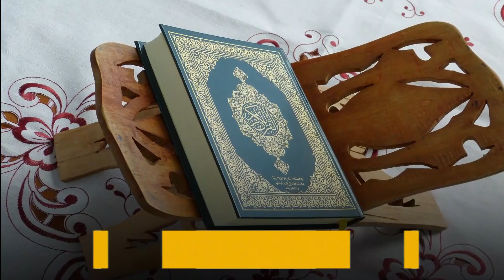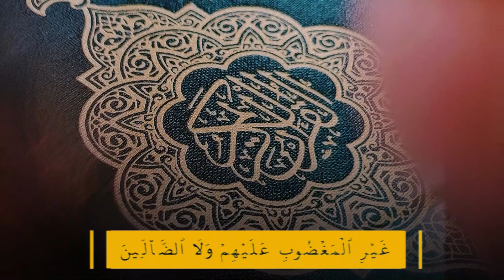THADREEB KHATHMUL QUR'AN CLASS- 25 | SURAH ANNISA'A 80-104 (24-12-2021)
തദ്‌രീബ് ഖത്മുല്‍ ഖുര്‍ആന്‍ കോഴ്‌സ്
പൊതു നിര്‍ദ്ദേശങ്ങള്‍

1.  കോഴ്‌സ് പൂര്‍ണ്ണമായും മദ്‌റസാ മീഡിയ ചാനല്‍ വഴിയായിരിക്കും.
2. എല്ലാ വെള്ളിയാഴ്ചകളിലും നടക്കുന്ന ക്ലാസിനു പുറമെ റമളാനില്‍ പ്രത്യേക ക്ലാസുകള്‍ സംഘടിപ്പിക്കുന്നതാണ്.
3. നാല് സെമസ്റ്ററുകളായി നടക്കുന്ന കോഴ്‌സിന് ഓരോ സെമസ്റ്ററിനും ഓണ്‍ലൈന്‍ പരീക്ഷ ഉണ്ടായിരിക്കുന്നതാണ്.
4. നാല് സെമസ്റ്റര്‍ പരീക്ഷകളും പാസ്സാകുന്നവര്‍ക്ക് മുഖാമുഖം പരിക്ഷ കൂടി നടത്തി സര്‍ട്ടിഫിക്കറ്റ് നല്‍കുന്നതാണ്.
5. സെമസ്റ്റര്‍ പരീക്ഷ പാസ്സാകുന്നവര്‍ക്ക് മാര്‍ക്ക് ലിസ്റ്റ് നല്‍കുന്നതാണ്.
6. ഒന്നാം സെമസ്റ്റര്‍ പരീക്ഷ 2022 ഫെബ്രുവരി മാസത്തില്‍ സംഘടിപ്പിക്കുന്നതാണ്.
7. പരീക്ഷ പൂര്‍ണ്ണമായും ഓണ്‍ലൈനിലായിരിക്കും. തിയ്യതി, റജിസ്റ്റര്‍ നമ്പര്‍, പാസ്‌വേര്‍ഡ് മുതലായവ പിന്നീട് അറിയിക്കുന്നതാണ്.
8. പരീക്ഷ പൂര്‍ണ്ണമായും ഒബ്ജക്ടീവ് മാതൃകയിലായിരിക്കും.
9. ഒരു മണിക്കൂര്‍ കൊണ്ട് ഉത്തരം എഴുതാവുന്ന 50 ചോദ്യങ്ങള്‍ ഉണ്ടായിരിക്കും.
10. samastha.in എന്ന വെബ്‌സൈറ്റില്‍ തദ്‌രീബ് എന്ന ലിങ്കില്‍ പ്രവേശിച്ച് റജിസ്‌ത്രേഷന്‍ നടപടികള്‍ പൂര്‍ത്തീകരിക്കേണ്ടതാണ്. അവസാന തിയ്യതി 2021 ഡിസംബര്‍ 10.
11. റജിസ്‌ത്രേഷന്‍ ഫീസ് 100/- രൂപയും പരീക്ഷാ ഫീസ് 100/- രൂപയുമടക്കം 200/- രൂപ ബാങ്ക് ട്രാന്‍സ്ഫര്‍ മുഖേനയോ ഓഫീസില്‍ നേരിട്ടോ അടക്കാവുന്നതാണ്.